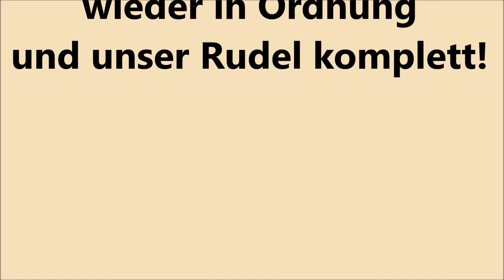Dinos Frauli ist wieder da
Frauli ist wieder da!
Welche Freude, jetzt ist alles wieder wie es sein soll. Regelmäßiges Futter, zeitgerechte Spaziergänge und zwischendurch die notwendigen Streicheleinheiten.
Eigentlich wollte ich ein wenig schmollen, einfach eine Woche weg sein, wobei sie mir vorgerechnet hat, es wären nur 4 Nächte gewesen. Eine Ewigkeit!
Ein Geschenk habe ich bekommen, einen Elefanten bei dem die Ohren rascheln und der quietschen kann. Gut das mit dem Quietschen hatte alsbald ein Ende, der Fanti bekam ziemlich schnell ein Loch, und dann entfernt unser Oberrüde den Kunststoff aus Angst, ich könnte ihn bei nächster Gelegenheit  schlucken.
Wir sind auch gleich eine ausgiebige Runde spazieren gewesen, und haben eine unwissende Frau und ihren Mann kennen gelernt:"Schau mal, ist das ein Pomeranian? So einen Champagner-schwarzen habe ich noch nie gesehen!"
Unser Frauli meinte als die Beiden außer Hörweite waren, "wir müssen den Dino wirklich dann einmal baden, durch den Blüten und Saharastaub sieht er ja wirklich ein bisschen verändert aus, habt ihr auch nur einmal den Kamm in die Hand genommen, während ich weg war?"
"Wenn man es genau nimmt, haben wir einmal die Knötchen hinter seinen Ohren versucht zu entwirren, aber das kann mit Deinem Bürsten wohl nicht mithalten. eine Männer WG ist eben kein Ponyhof. "